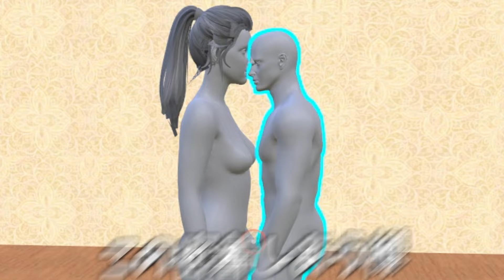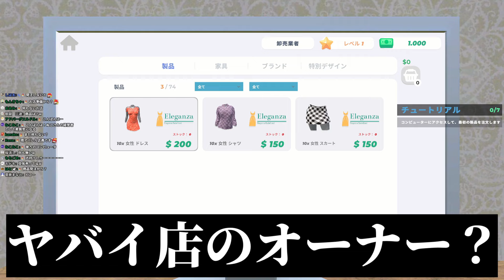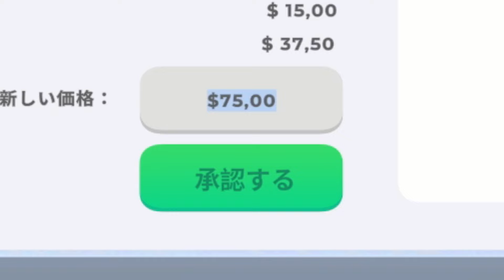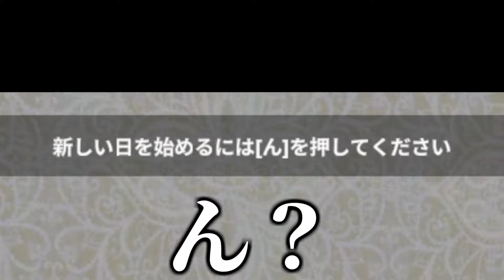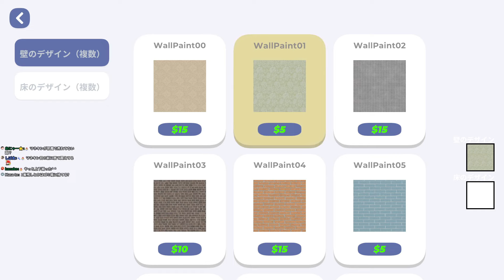ニート、『お洋服屋さん』で働くと・・・【Clothing Store Simulator】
‹宛先住所›
〒104-0061 東京都中央区銀座5-9-11 銀座ファゼンダビル5階
カラオケの鉄人 銀座店内
Cyber Geek 運営事務局 〇〇宛（クリエイター・選手名）
‹内容›
※例：ファンレター、プレゼントの内容（キーホルダー、アクセサリー等）
‹ご自身のご住所、お名前›
※別途伝えてほしいユーザーネームがございましたら、本名に加えてご記載ください。
以上３点をお願いいたします。

※注意事項
・お送りいただいた贈り物等は運営事務局スタッフ（以下、「事務局」ろいいます。） が開封確認をした後にクリエイター・選手へお渡しいたします。
・一度お送りいただいた贈り物等はお返しできません（受領できない贈り物等を除きます。）。
・贈り物等の市販価格等を確認し、高額な物品などについては、受け取りをお断りさせていただく場合がございます。
・危険物、生き物、生もの（常温管理が可能な飲食物以外は全て「生もの」とみなします。）、 現金、金券（ギフトカード・プリペイドカード・カタログギフト等）、開封された物または使用された物、 電話番号・メールアドレス・お写真等その他個人を特定できるものについては、一律受け取りをお断りさせていただきます。

▼所属チーム
Cyber Geek(@geekofcybercity)

♪効果音
ジョジョ３部のOP(STAND PROUD)や、世にも奇妙な物語のテーマ曲を作曲した若林さん提供BGM
若林様のX @cocoa2448